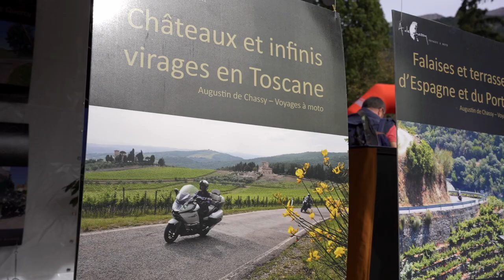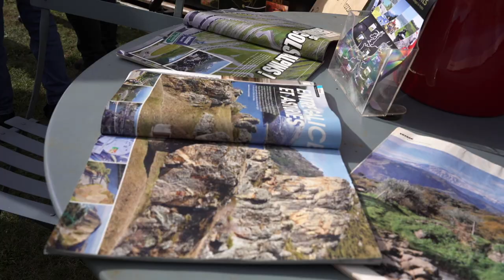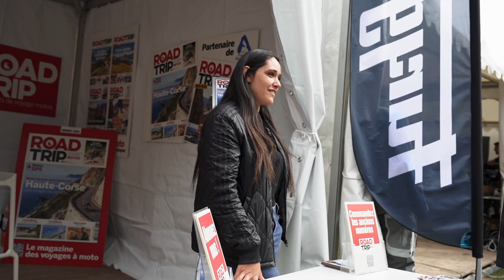Alpes Aventure Motofestival 2022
Pour sa 6ième édition, l'Alpes Aventure Motofestival a réuni une fois de plus, tous les acteurs en lien avec le voyage à moto : aussi bien des constructeurs, des équipementiers et des agences de voyages.
En venant à ce salon, tu trouveras tout le nécessaire pour t'équiper mais aussi pour ta moto afin de partir au bout du monde en road trip comme en off road.
Dans cette épisode je te présente le salon en plein coeur de Barcelonnette ainsi que les ateliers proposés par Ducati et BMW

▬▬▬▬▬▬▬▬▬▬▬ VIDÉOS ASSOCIÉES  ▬▬▬▬▬▬▬▬▬▬▬

Nom de la chaîne : Objectif Adventure

Nom du créateur : Nicolas Turquay